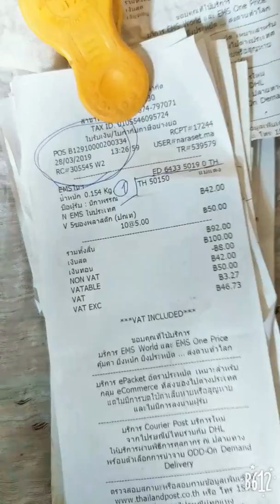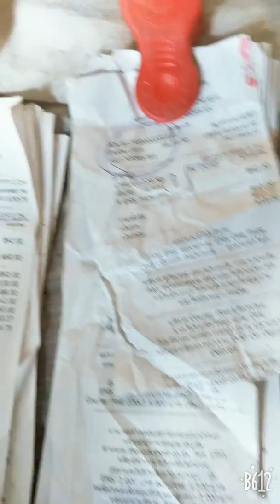กระบังลมหย่อน มดลูกเคลื่อน ไม่เข้าอู่ไม่ฟิตปัสสาวะเล็ดทานสมุนไพรข่าหดสิ0847492667ขายชุดละ950บาท